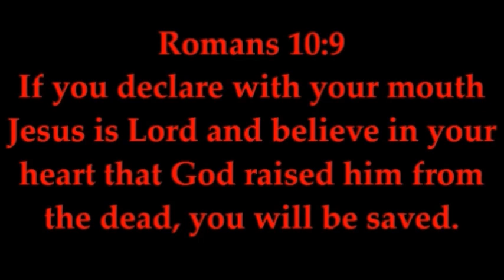Retro's Ultimate Chili Cheese Dog Happy Independence Day! In the Kitchen with Retro